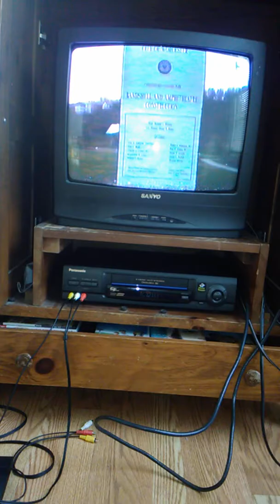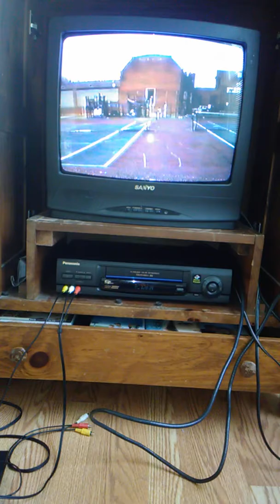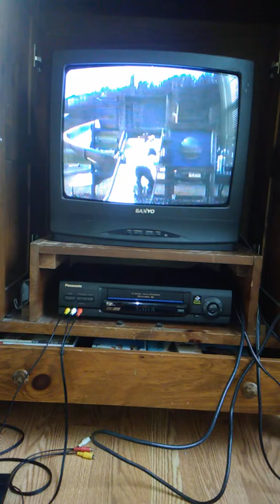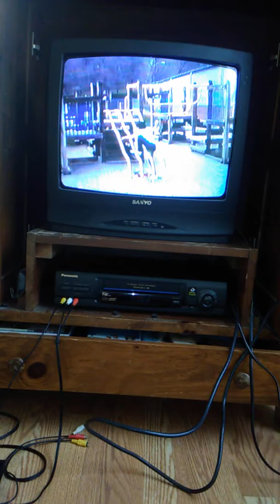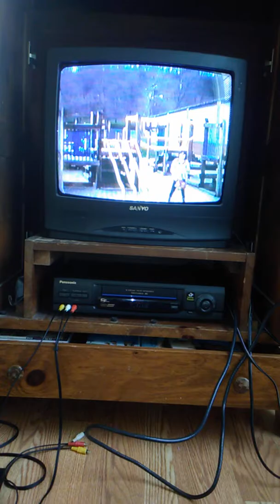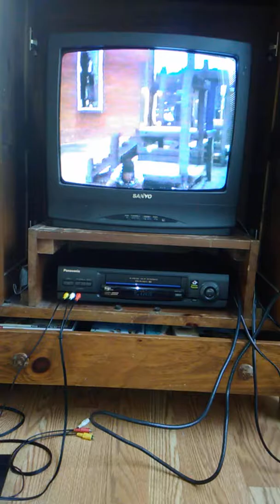Family movies 1 Feb 2020.